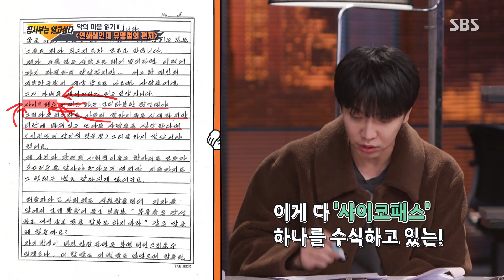박지선, 연쇄살인마 유영철 편지 읽으며 분석ㅣ집사부일체(Master in the House)ㅣSBS ENTER.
박지선은 연쇄살인마 유영철 편지를 읽으며 분석한다.